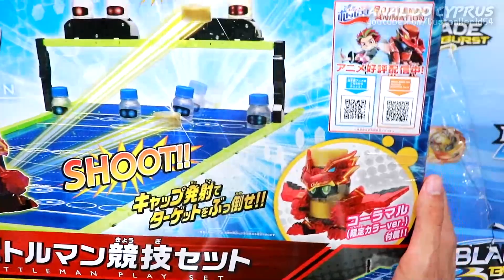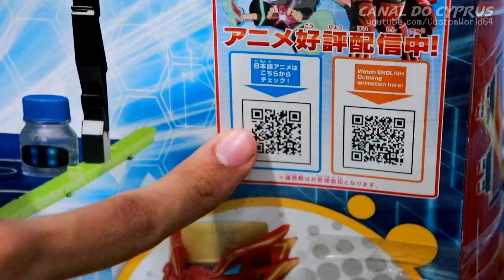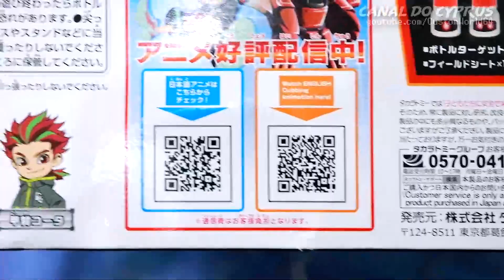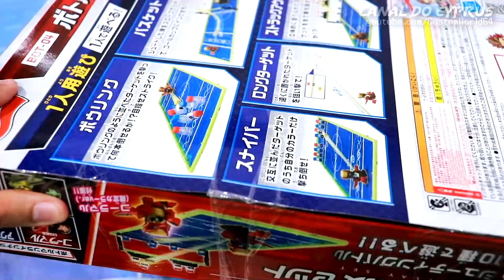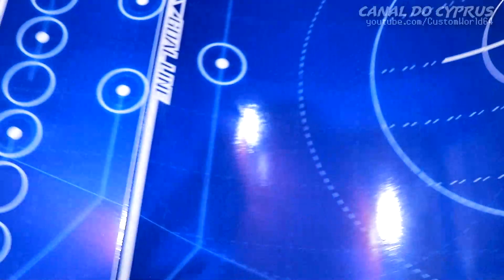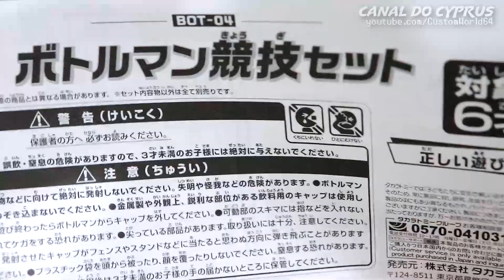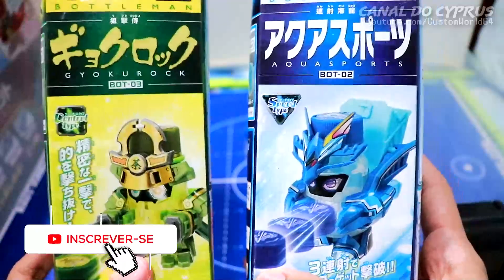UNBOXING BOT-04 BOTTLEMAN PLAYSET COLAMARU キャップ革命ボトルマン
Bem vindos a BOTTLEMAN! O BOT-04 Bottleman Playset está aqui com Colamaru SP Ver. junto com o playfield dobrável, 8 alvos e muito mais! É curioso como não temos uma arena rígida que dá pra guardar inteira, ou pontuações sempre baseadas no giro e eclosões: siga as regras recomendadas, ou invente as suas combinando as peças e dobrando o campo!